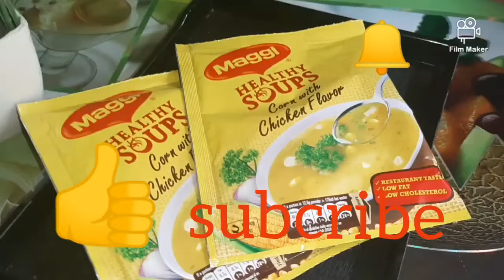Easy maggi healthy soups.. racipi. খুব সহজ রেসিপি মেগি সুপ।।।